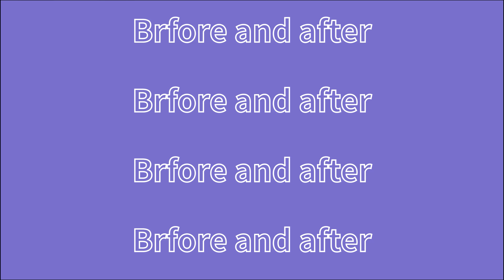Fractional Co2 Machine Fractional CO2 Laser Machine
CO2 laser: ablative fractional therapy

1. Remove skin growths
2. Treat acne and scars
3. Improve facial and neck wrinkles, joint folds and stretch marks
4. Treatment of pigmented venereal diseases such as freckles and zygomatic mother spots
5. Firms and Lifts Skin
6. Private plastic surgery